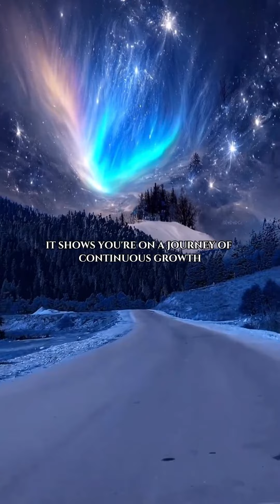Motivation speech look my videos . 4K video